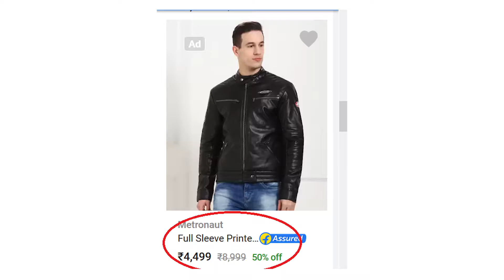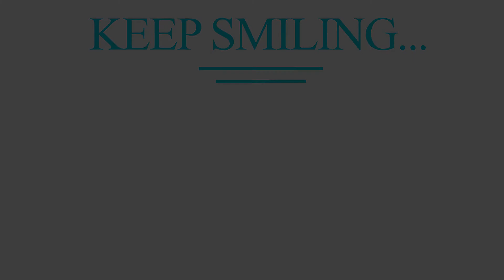Stylish Winter Clothing for Men by Indian Cowboy Jay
Winter clothing sale is available during end of winter.

So abhi perfect time hai winter kee shopping karne ka

Is video mein main apne kuch winter clothes aapke liye
dikhaye hai jisse app Winter season mein bhi jyada stylish dikhe
aur winter se apne aapko protect kar sake.

Ek se ek badhiya outfits hai.